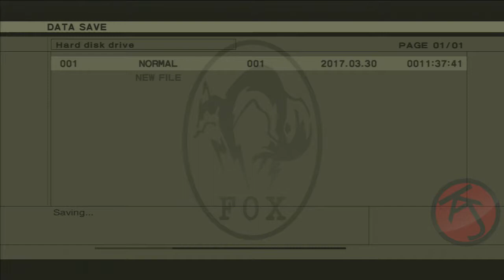Metal Gear Solid 3 - Believe It or Not TROPHY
Metal Gear Solid 3: Snake Eater HD

Catch a Tsuchinoko (mythical serpent)

This trophy is missable. The Tsuchinoko is a reclusive snake and you can't even detect it normally, not even with thermal vision. You first need to get a few Mousetraps and then head to where Tsuchinoko's live and place the Mousetraps. You can now either wait for the Tsuchinoko to enter the trap, or leave the area and then go immediately back; it's faster to do the latter. It may take a few tries but eventually you'll find a Tsuchinoko in your mousetrap and earn this trophy.
Tsuchinoko's can be found in the following areas; Graniny Gorki, Sokrovenno and Bolshaya Pass South.

PS3